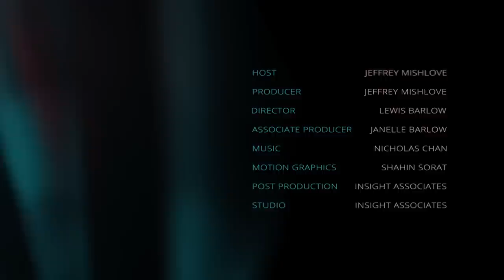Shamanism and Psychology with Jürgen Kremer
Jürgen Kremer is author of the textbook Psychology in Diversity, Diversity in
Psychology – An Integrative Psychology for the 21st Century. He is coauthor of Ethnoautobiography. He has been an executive editor for ReVision: Journal of Consciousness and Transformation) since 1994. He teaches psychology at Santa Rose Jr. College in California.

Here he distinguishes between "shamanic practitioners" such as himself and authentic shamans who work within very specific cultural traditions and are acknowledged as such by their community. As a psychologist, he incorporates drumming, chanting, and other trance and animistic practices, from various cultures, into his work and personal life. He points out that we all have shamanistic cultures in our ancestry if we go back far enough. This recognition can help us achieve greater balance in life.

New Thinking Allowed host, Jeffrey Mishlove, PhD, is author of The Roots of Consciousness, Psi Development Systems, and The PK Man. Between 1986 and 2002 he hosted and co-produced the original Thinking Allowed public television series. He is the recipient of the only doctoral diploma in "parapsychology" ever awarded by an accredited, American university (University of California, Berkeley, 1980).

You can help support our ongoing video productions while enjoying a good book. To order Ethnoautobiography by Jürgen Kremer, go

SOME OTHER PUBLICATIONS SHOWN IN THIS VIDEO:

Jürgen Kremer, Psychology in Diversity, Diversity in Psychology

Robert Campbell, Esotericism of the Fourth Way –

Sidian Jones, The Shamanic Powers of Rolling Thunder –

Stanislav Grof (Ed.), Spiritual Emergency –

Stanley Krippner, Dream Telepathy –

Stanley Krippner, Realms of Healing –

James Tunney, The Mystical Accord –